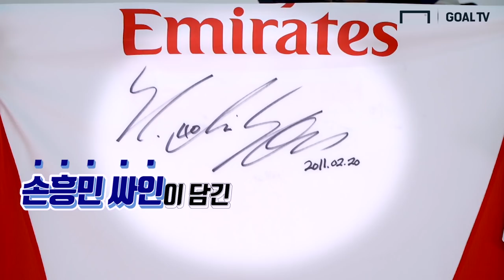인천유나이티드 응우옌 콩 푸엉(Nguyễn Công Phượng)!! "여러분 저 잘 지내고 있어요~!" [GOAL 인터뷰]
인천유나이티드에 입단한 베트남 메시 콩 푸엉!!
GOAL TV가 직접 인터뷰했습니다~

촬영/편집 : 박한솔 편집 PD